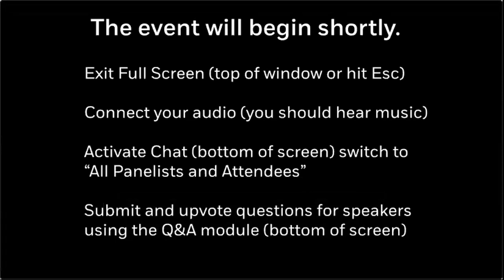Two Writers Talking: Birding with David Sibley, Richard Prum, and J. Drew Lanham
"Can birds smell?" "Is this the same cardinal that was at my feeder last year?" "Do robins 'hear' worms?" In What It's Like to Be a Bird, David Sibley answers the most frequently asked questions about the birds we see most often. In The Evolution of Beauty, Yale ornithologist Richard Prum offers a major reimagining of how evolutionary forces work, revealing how mating preferences—what Darwin termed "the taste for the beautiful"—create the extraordinary range of ornament in the world of animals. Please join these two beloved avian experts as they discuss writing about birds, the fall migration, and the annual Christmas bird count, moderated by cultural and conservation ornithologist J. Drew Lanham.

DAVID ALLEN SIBLEY is the author and illustrator of the series of successful guides to nature that bear his name, including The Sibley Guide to Birds. He has contributed to Smithsonian, Science, The Wilson Journal of Ornithology, Birding, BirdWatching, North American Birds, and The New York Times. He is a recipient of the Roger Tory Peterson Award for Promoting the Cause of Birding from the American Birding Association and the Linnaean Society of New York's Eisenmann Medal. He lives and birds in Massachusetts.

RICHARD O. PRUM is William Robertson Coe Professor of Ornithology at Yale University, and Head Curator of Vertebrate Zoology at the Yale Peabody Museum of Natural History. He has conducted field work throughout the world, and has studied fossil theropod dinosaurs in China. He received a MacArthur Fellowship in 2010.

J. DREW LANHAM, PHD, is an Alumni Distinguished Professor of Wildlife Ecology at Clemson University. He is a cultural and conservation ornithologist whose work addresses the confluence of race, place and nature. Drew is the Poet Laureate of Edgefield County, SC and the author of Sparrow Envy - Poems (Holocene 2016, Hub City 2018), Sparrow Envy - A Field Guide to Birds and Lesser Beasts (Hub City 2021) and The Home Place – Memoirs of a Colored Man's  Love Affair with Nature (Milkweed 2016/Tantor Audio 2018), winner of the Reed Environmental Writing Award (Southern Environmental Law Center), the Southern Book Prize and a  2017 finalist for the Burroughs medal. It was most recently named memoir and scholarly book of the decade (Lithub and Chronicle of Higher Education, respectively).  His creative writing and opinion appears in Orion, Vanity Fair, Oxford American, High Country News, Bitter Southerner, Terrain, Places Journal, Literary Hub, Newsweek, Slate, NPR, Story Corps, Threshold Podcast, Audubon, Sierra Magazine,This is Love Podcast and The New York Times,  among others. Drew is a lifelong bird watcher and hunter conservationist currently living in Seneca, South Carolina.

This event is hosted in partnership between the Knopf Doubleday Publishing Group and Penguin Random House. To purchase books by David and Richard, please visit their respective author pages on the PRH website. Purchase books by J. Drew Lanham here.